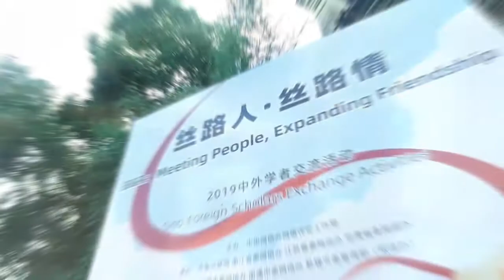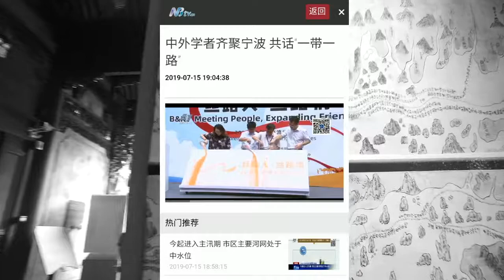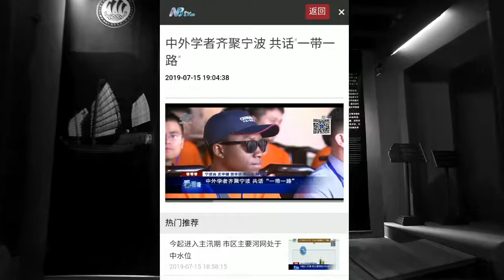CHINA DISCOVERIES with Mr.Xtreme - NINGBO VLOG 1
CHINA DISCOVERIES with Mr.Xtreme
NINGBO VLOG 1
(China Daily Websites's Belt & Road Initiative tour)